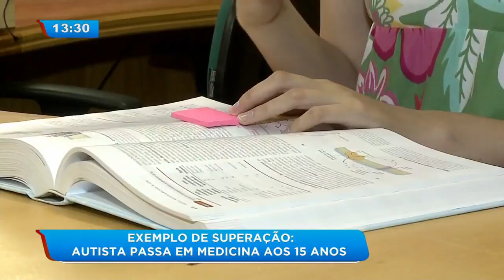Jovem autista de 15 anos passa em medicina na UFPR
Uma jovem garota de apenas 15 anos foi aprovada em um dos vestibulares mais concorridos do país: medicina em uma universidade federal. Confira a reportagem completa de superação que incentiva a todos nós.